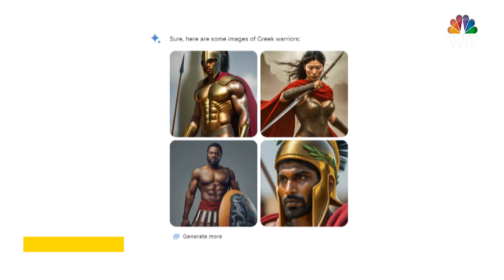Google CEO, Sundar Pichai Calls Gemini AI Blunders Unacceptable | N18V | CNBC TV18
WATCH | Google CEO Sundar Pichai calls GeminiAI's controversial responses 'completely unacceptable.' In a memo, Pichai says teams have been working round the clock to address the issues.

n18oc_business